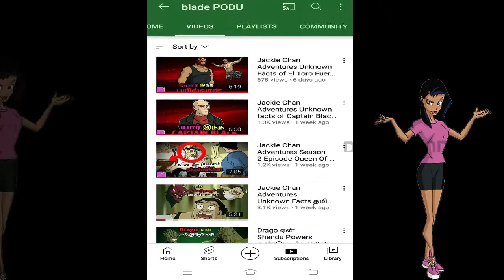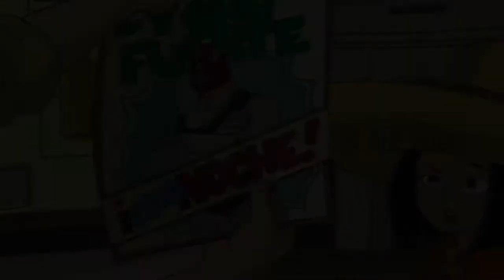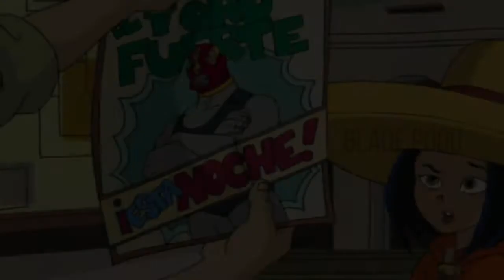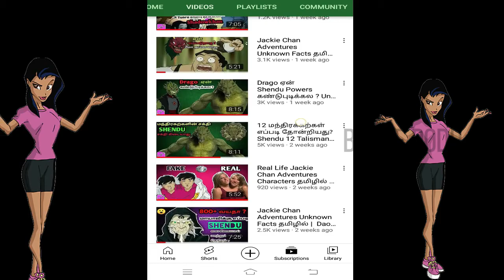Hak Foo VS El Toro Fuerte | Haakku vs Bailvan | Jackie Chan Adventures in Tamil | blade PODU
This video about Hak Foo vs EL Toro Fuerte Who will win?.Hak foo is the powerful and dangerous opponent in Jackie Chan Adventures in Dark Hand Team.And El Toro Tamil name is Bayilvan is the powerful member of the J team in Jackie Chan Adventures.Many time j team vs Dark Hand team fight together but not each other fight against Hak Foo vs EL Toro.Hak foo is the technical fighter but Bayilvan is the Lucha libre in Mexico wrestling style.In this video explains Hak Foo Powers and abilities like strength, speed, martial arts, weakness and also explains about EL Toro strength, speed, martial arts, weakness.Hak foo marital arts is Kung fu and Five animals style.

We make these videos with the intention of educating others in a motivational/inspirational form. Our understanding is that it is in correlation to Fair Right Use, however given that it is open to interpretation, if any owners of the content clips would like us to remove the video, we have no problem with that and will do so as fast as possible.

The people who wants to delete the footage (if i used one) . instead of give us a copyright strike , you can contact us in Mail : . i will remove the content immediately.Or we are ready to give the revenue that we made from the video. Because we are spending oceans of times to achieve our dreams. That's includes many life.